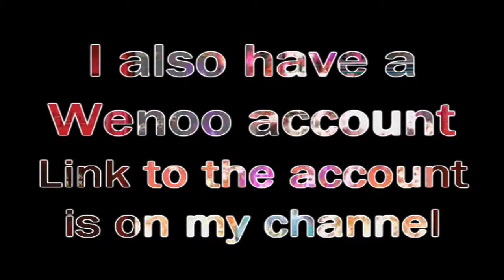BeanisawsomeNT Trailer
Been on Youtube ever since 2009 (despite the fact that this account was made way after 2009, I was TheMariofan9000 on Youtube since 2009).